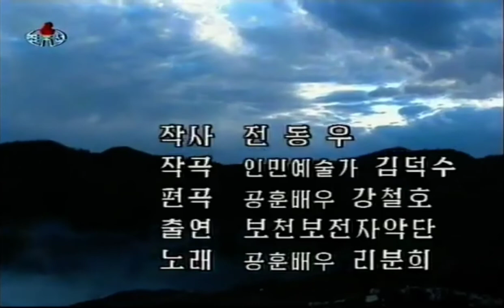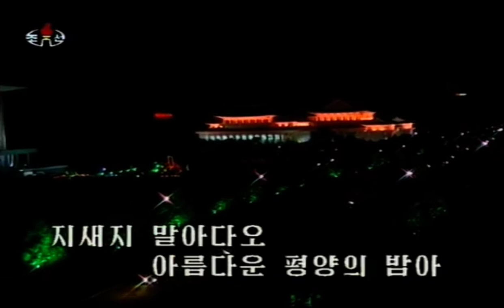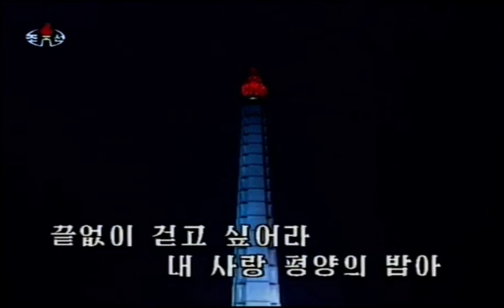Don't Advance Night of Pyongyang 지새지 말아다오 평양의 밤아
Korean Title: 지새지 말아다오 평양의 밤아

《보천보전자악단 음악》